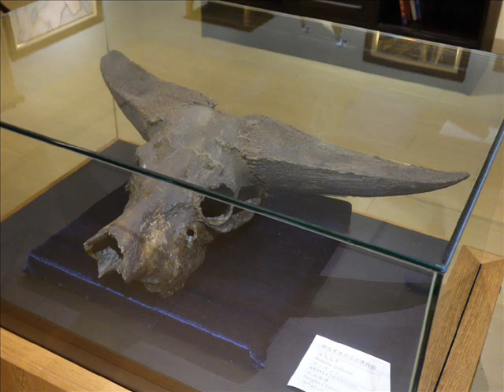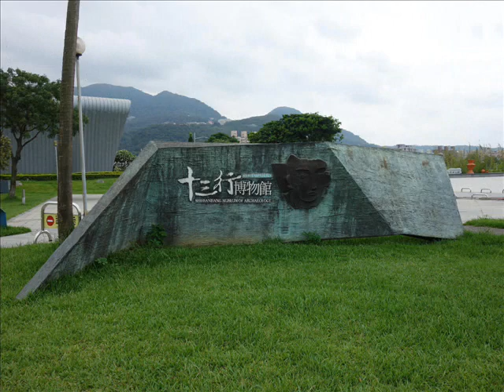十三行博物館 ۩ Shihsanhang Museum of Archaeology